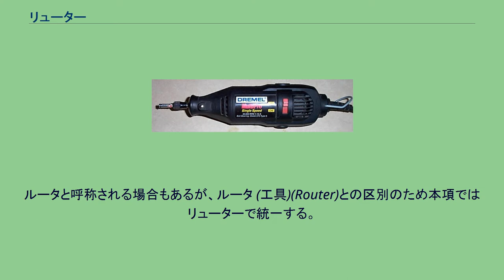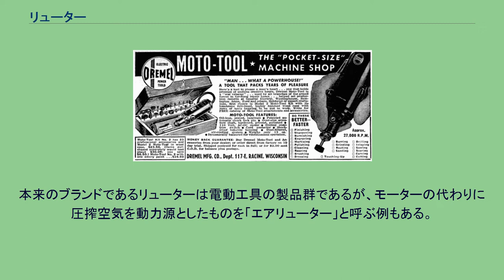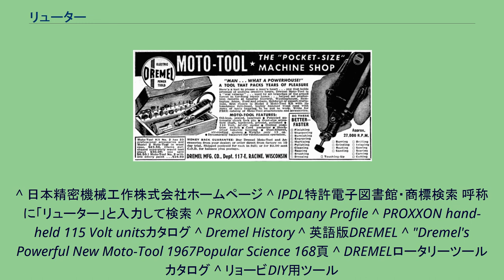リューター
ドレメル・マルチプロ（キット）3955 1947年ドレメル 「モートツール」の広告 リューター(Leutor)とは、日本精密機械工作株式会社が製造する電動切削工具のブランド名、またはその製品群のうちのハンドグラインダーに類似した精密グラインダーを指す一般名称である。
ルータと呼称される場合もあるが、ルータ (工具)(Router)との区別のため本項ではリューターで統一する。
1938年に時計やカメラの精密部品のメーカーとして設立した日本精密機械工作株式会社が、1954年に開発したハンドグラインダーに「リューター2型」と名付けたのが始まりとされる。
リューターと言う名前は同社の創業者の名前伊藤「龍太郎」にちなんで命名された。
現在ではハンドグラインダーのほか、超音波研磨装置や精密卓上ボール盤も、このブランドの一製品として製造されている。
細身で握りやすいハンドグラインダーは、彫金や木彫、模型製作、ネイルアート、グラスリッツェン（ガラス工芸）などの専門業者やホビー愛好家の間で重宝され、「リューター」は一般名詞化した。
日本精密機械工作株式会社は「リューター」をブランドと宣言し、商標登録を1993年に出願して1996年に登録第3162001号「Leutor」（呼称、ルーター／国際分類7類・金属加工機械器具）の英語表示で登録されている。
類似の精密グラインダーを商品化しているメーカーとそれぞれの商品名は次の通りである。
一般に、リューターは約5,000から約35,000回転／分(rpm)の固定回転速度または無段階変速で回転し、コレットによるチャック装置で各種先端工具を保持する。
主な先端工具によりできる加工内容は次の通りである。
本来のブランドであるリューターは電動工具の製品群であるが、モーターの代わりに圧搾空気を動力源としたものを「エアリューター」と呼ぶ例もある。
^ 日本精密機械工作株式会社ホームページ ^ 日本精密機械工作株式会社-会社案内 ^ ^ 日刊工業新聞2010年7月記事「ジュエリー研磨」に使用工具名として「リューター」を一般名詞として記述。
^ 日本精密機械工作株式会社ホームページ ^ IPDL特許電子図書館・商標検索 呼称に「リューター」と入力して検索 ^ PROXXON Company Profile ^ PROXXON hand-held 115 Volt unitsカタログ ^ Dremel History ^ 英語版DREMEL ^ "Dremel's Powerful New Moto-Tool 1967Popular Science 168頁 ^ DREMELロータリーツールカタログ ^ リョービDIY用ツール